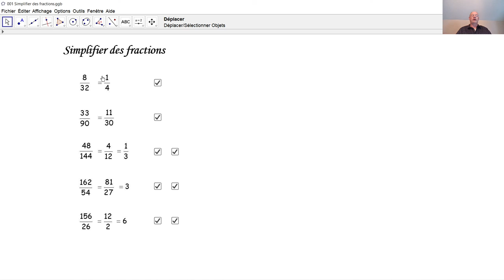Calculs fractionnaires 001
Nous simplifions cinq fractions.